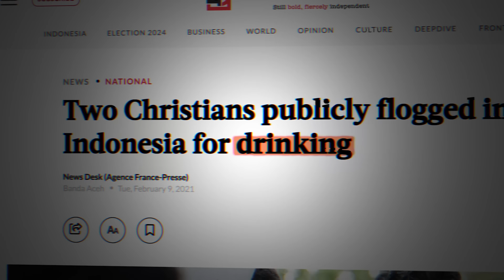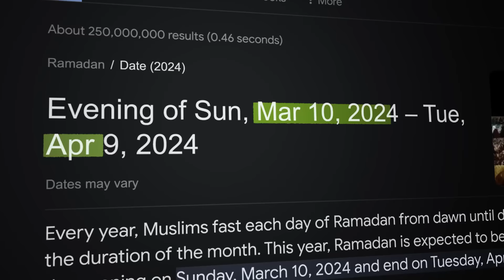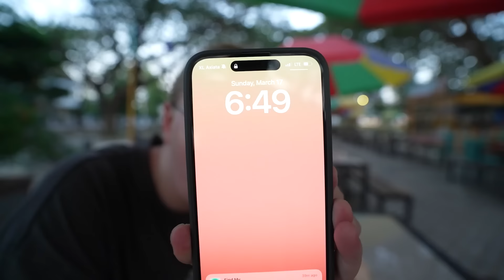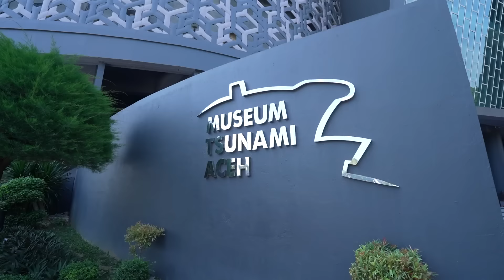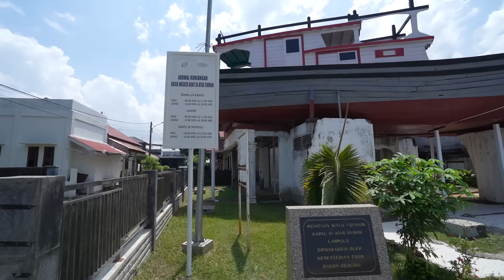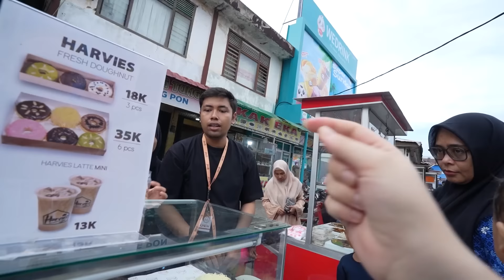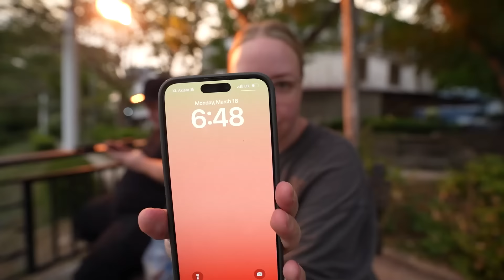72 Hours Under Sharia Law as a Non-Muslim Woman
I spent 3 days under Sharia Law as a Non-Muslim in Indonesia